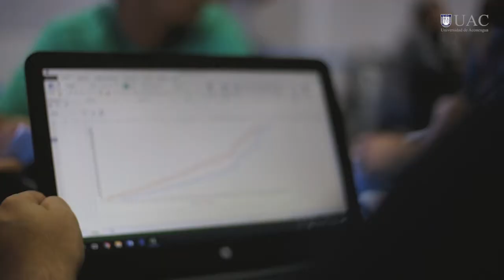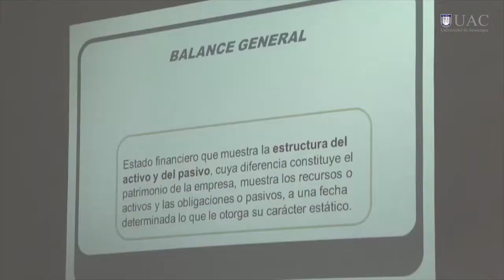UAC - Institucional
Video institucional de la Universidad de Aconcagua.